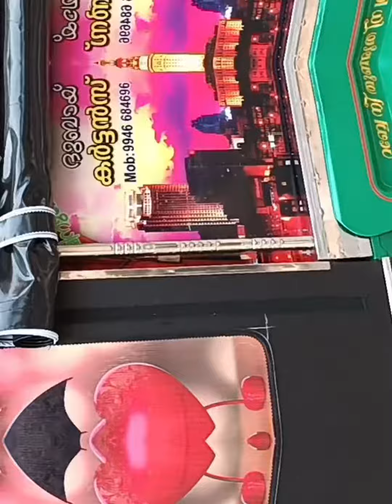new വർക്ക്‌ ഫ്രണ്ട്സ് ഓട്ടോ വർക്ക്‌ കരുമല ബാലുശ്ശേരി